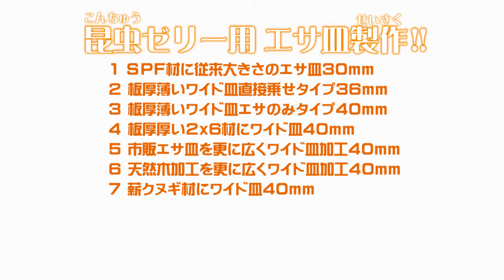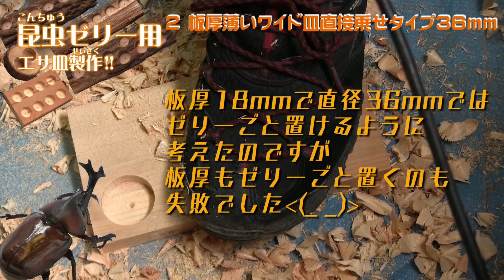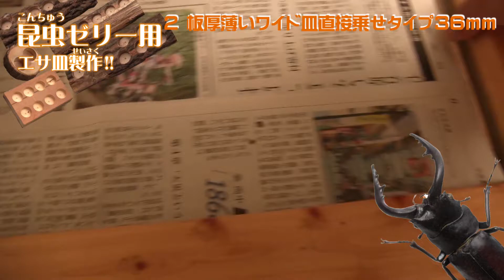カブトムシえさ皿製作!!(^^)/ いろんなサイズの製作例だよ(＾◇＾)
二つ穴のゼリー皿は
オスメスペアだけならいいけど
夏休みではみんな10~30匹とか
取ってくるかもしれません!?

カブトムシやクワガタがケンカしない為には
エサがたくさんあればかなり回避できますよ!
参考にたくさんの穴を開けてます(*^-^*)

動画に出てくるクヌギの薪は
九州で展開するホームセンター
ハンズマンで購入しました!
HANDSMAN onlineで手軽に購入できます!!

動画の発酵カブトマット 50Ｌ購入はこちら! 10Lもあり
※上記Amazonリンクはアソシエイトリンク使用

超人気! 格安カブトムシマット60L紹介(＾◇＾)

大きなカブトムシ! このゼリーは食べやすいよ!